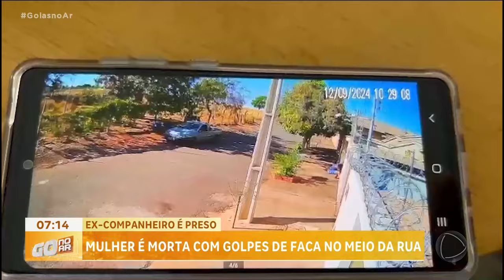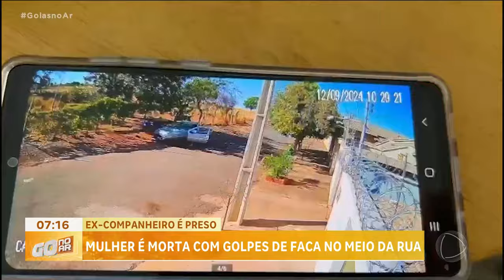EX-COMPANHEIRO PRESO: MORTA COM GOLPES DE FACA NO MEIO DA RUA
O SUSPEITO DE MATAR MULHER COM GOLPES DE FACA NO MEIO DA RUA EM PIRACANJUBA FOI PRESO NESSE FIM DE SEMANA EU CONVERSO AGORA COM O MAJOR WESLEI PARA SABER COMO FOI A PRISÃO DELE.